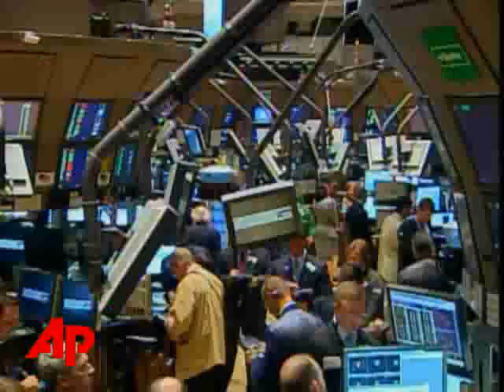Fannie, Freddie Rescue Pushes Housing Aid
PlusFannie, Freddie Rescue Pushes Housing AidFannie, Freddie Rescue Pushes Housing AidThe Associated PressA foreclosure aid plan that was facing a sluggish trip through Congress has a powerful new engine behind it: the Bush administration's urgent request to rescue mortgage giants Fannie Mae and Freddie Mac. (July 14)(Markets file, housing file, Fannie)   With fresh turmoil in financial markets, and the housing slump upending another financial institution, the Bush administration's moving aggressively to shore up mortgage giants Fannie Mae and Freddie Mac.(Bernanke)   To quiet investor fears about the two, it's told Fed Chairman Ben Bernanke to extend the pair a line of credit, and told Congress it wants to authority to buy up some of their shares.   PAULSON SOT: "We must take steps to address the current situation as we move toward a stronger regulatory structure." FONT: Treasury Secretary Henry Paulson(Fannie file)     Between them, Fannie and Freddie either own or guarantee HALF of America's mortgages, but their shares have been clobbered by fears they're low on cash. ANALYST SOT: "The biggest part of that move down, is because investors were getting concerned they were going to need to raise capital and they really didn't know how they were going to do that." FONT: Art Hogan, Chief Market Analyst, Jefferies and Company     And the White House is hopeful Congress will move quickly on it.PERINO SOT: (14:30 from start) ... because we think this is urgent pieces of legislation that need to get done and that will be important for increasing confidence and stability in the market.   (Fed file, housing file)   The moves came as the Fed approved new lending rules aimed at thwarting the aggressive practices that fueled the sub-prime mortgage mess...(IndyMac exteriors - FONT THE LOCATION)   ... and as a California bank swamped by bad loans re-opened under new management: Uncle Sam's.   Officials says it's business as usual at IndyMac Bank, but customers remain worried after second-biggest financial institution failure yet.   INDMOS(Standup close)   What's unclear is whether the lifeline for the two mortgage giants and the Fed's new lending rules go far enough to calm markets AND homeowners. And then there's something NOBODY can know right now: whether the slumping housing market has yet hit bottom.MS, AP, WH